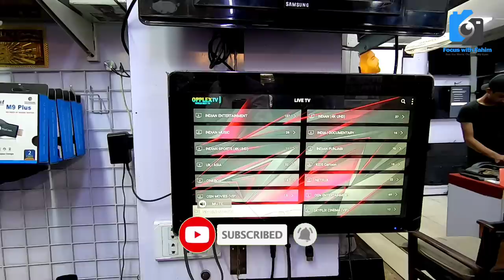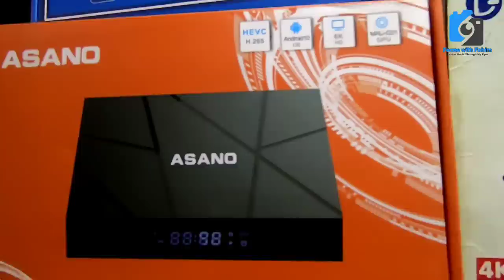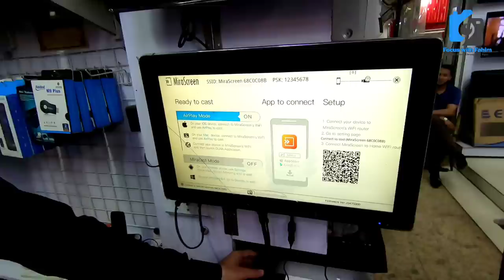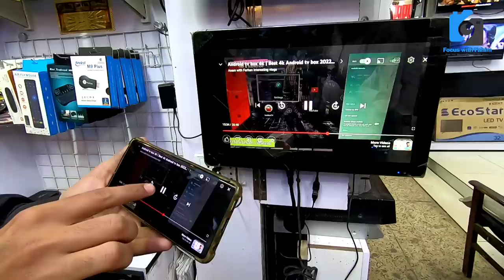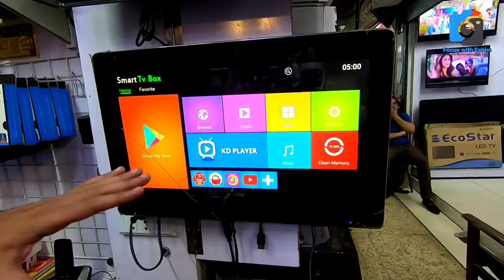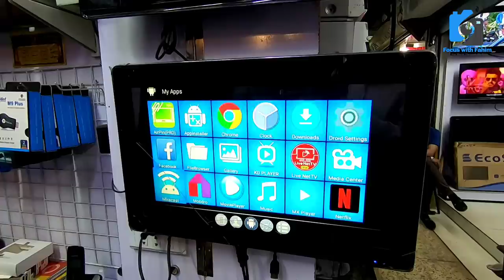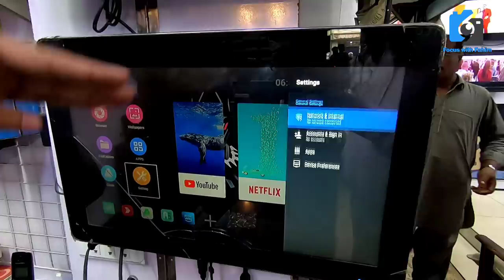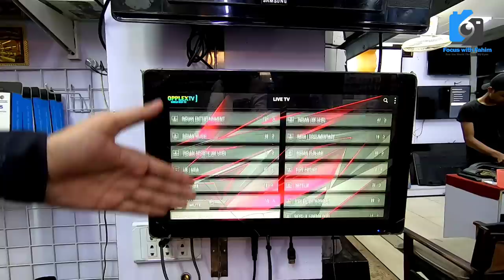Android TV box 4k, 6k | smart led box | H96 max | Price start Rs1500 | Magic Box @focus with fahim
کیبل اور ڈش کی بادشاہت ہوئی ختم
اپنے پرانے اور جدید ٹی و ی کو سمارٹ فیچر میں کنورٹ کریں

It's Android Boxes Shop How to Convert Your Simple Tv to Smart ..

Sattar Electronics, Shop # 17
Baloch Electronics Market
Sohrab Katrak Road Saddar Karachi

how to buy android box
how to purchase android box
how to purchase android tv box
how to purchase tv box
how to buy android smart TV box
how to convert old tv with new features
4k Andriod Smart Box Cheap Price In Pakistan | Free cable Chanal Device |
Android TV Box Market Saddar Karachi | Smart Tv LED Box | Android Box How to Convert Smart TV
android tv
indian TV Channel
European TV Channel
Americn TV Channel
Netflix
Video games
online videos
online games
video games
pakistani TV Channel
news TV Channel
Ramazan mubarak
1st Ramazan 2022
smart electronic system,4k andriod smart box price,andriod box review,2022 new vedio andriod box,x96q andriod box,whole sale andriod box store,free cable chanal device,top best andriod tv device,cable chanal,andriod tv stick,review box,4k box,mi stick,mi box
Top 5 Best Android TV Boxes of
best android tv box,best android tv box 2021,android tv box,android tv box 2021,best android box for tv,best android tv boxes,best android tv boxes 2021,android tv box review
MI BOX S UNBOXING
4K Android Tv Box Brand New Model H96 Max+ watch Free Channels in the Device
Dany Android Tv Box
4K Smart Tv Box With 1 Year Waranty In Pakistan
superbox s3
world most powerful TV box
free channels
free online channels